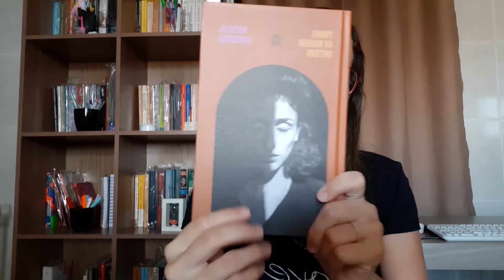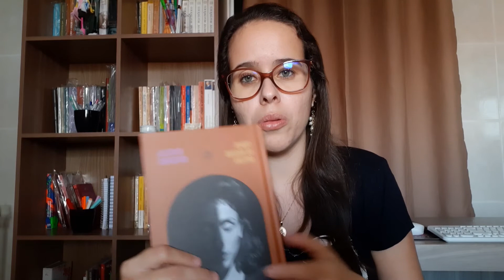MINHAS IMPRESSÕES SOBRE A OBRA "TODOS OS NOSSOS ONTENS" - NATALIA GINZBURG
Olá pessoal! Hoje eu decidi falar da importância da leitura durante a quarentena, e aproveitei para indicar uma obra que li recentemente e gostei muito!